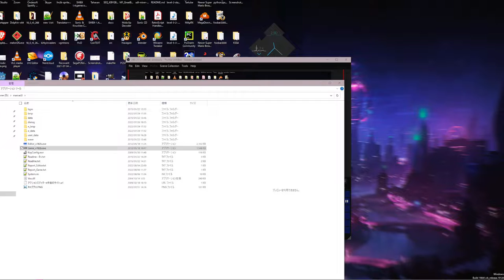Marx of the Galaxy 2 English Translation Progress Video #1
I'm working on translating this Kirby fangame to English.
I need human translators, I need to find out where the boss dialouge is in the editor.